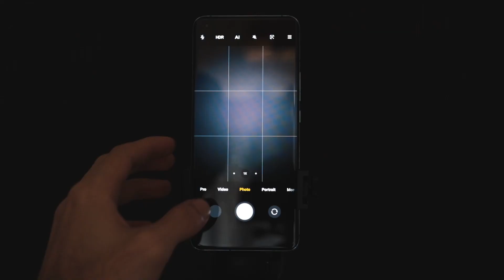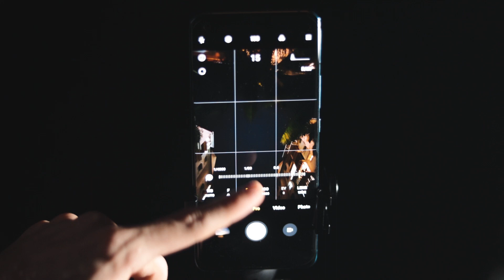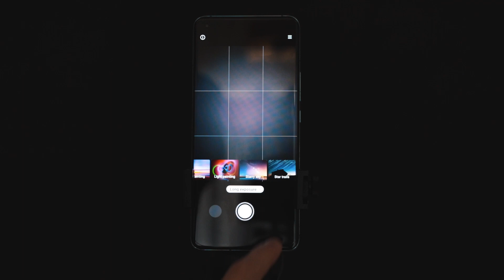Astrophotography with the Xiaomi Mi 11 | 3 Simple Steps to Capture the Stars!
In this video, I'm teaching you 3 simple steps to start capturing Astrophotography using any smartphone! For this demonstration, I'm using the Xiaomi Mi 11!

If you do these steps correctly, you'll be taking amazing starry night sky photos in no time!

Gear I use:
My Main Camera
My Second Camera
My Main Lens
My Voiceover Mic
My Shotgun Mic

Time Jumps -
0:00 - Astrophotography with Phone
0:09 - What you will need
0:28 - Step 1: Shoot Location
0:51 - Step 2: Setup Phone on Tripod
1:00 - CAMERA SETTINGS
1:24 - Step 3: Shooting Composition
2:01 - Xiaomi Mi 11 Long Exposure Modes
2:27 - Thanks for watching!